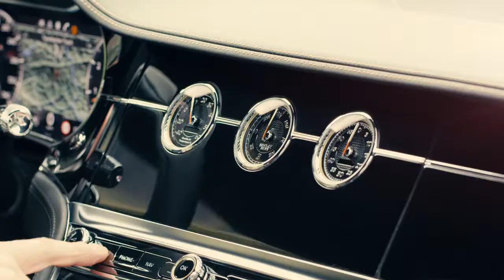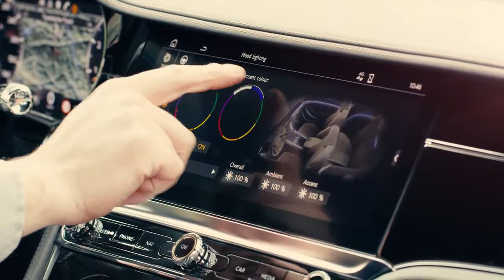2018 NEW Bentley Continental GT in Orange Flame Video Debut